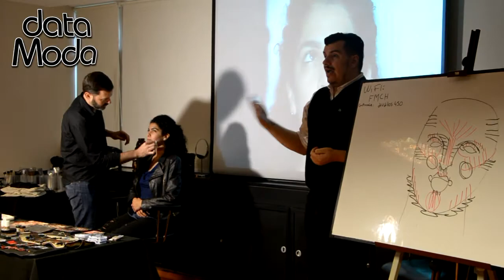EXCLUSIVO GASPARINI Y LARRIVEY EN RESISTENCIA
Presentación de los maquilladores internacionales Juan Gasparini y Gervasio Larrivey por primera vez en Resistencia .

Produccion del evento: Jessi Ayala y Vanina Stegagnini. Vestidos: Roly Sanova.

Produccion Data Moda:

Entrevistas: Caro Paredes
Direccion: Matias Paredes

Data Moda Viernes 23.00 hs y Martes 22.00 hs. Canal 2 - Cablevision Formosa.
Recitales, Diseñadores, Modelos, Eventos Exclusivos, Desfiles, Entrevistas, Coberturas Especiales.

Producción Comercial/ Eventos:
Formosa: 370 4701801 – Clorinda 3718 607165